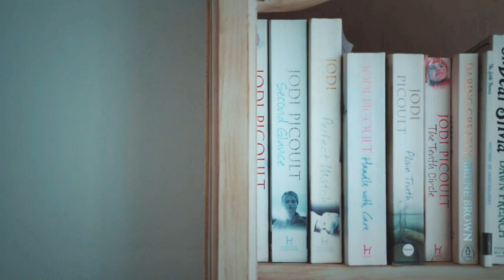Ep. 1: It mustn't be reviewed and revised | Persuasive Speech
Persuasive Essay Group 5 St. Irenaeus

Members:
James Cabailo
Kim De Claro
Dianne Gumapac